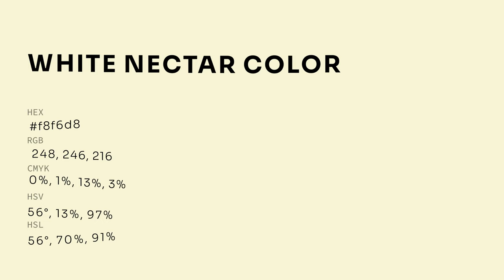White Nectar color f8f6d8 hex color - Green color - Cool color f8f6d8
What color is White Nectar ? f8f6d8 hex color - Green color - Cool color f8f6d8

Hex f8f6d8 Color Code is also known as White Nectar color.

Hex f8f6d8 Color code in CMYK color (process color) code model is generated after subtraction of 0% cyan, 0% magenta, 12% yellow and 2% black.